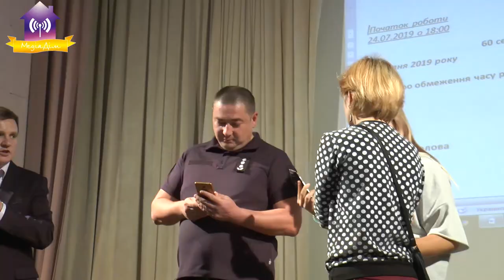Позачергова сесія (+Громадські слухання). Частина 1. 24.07.2019